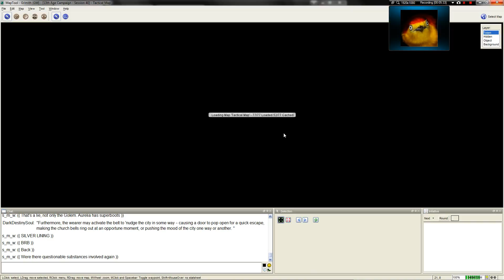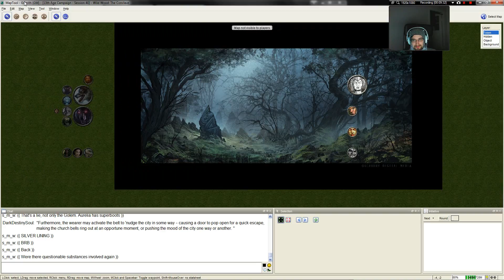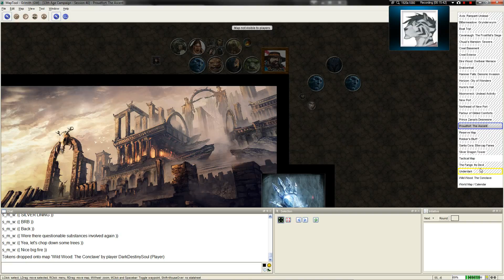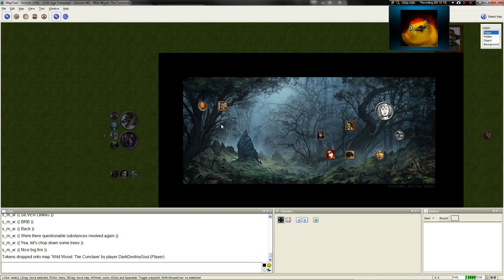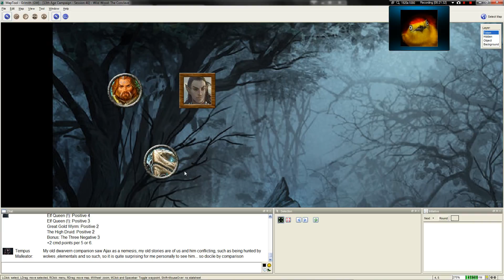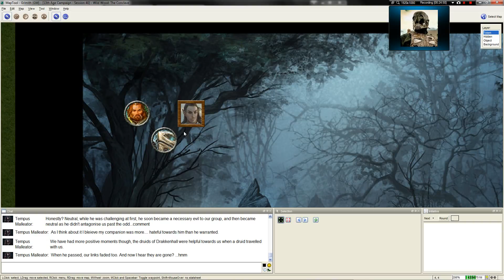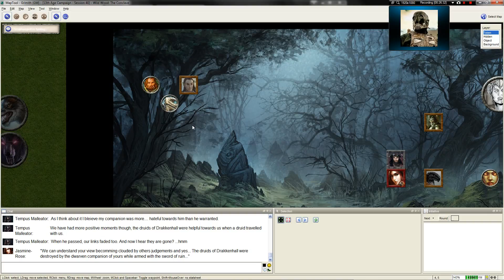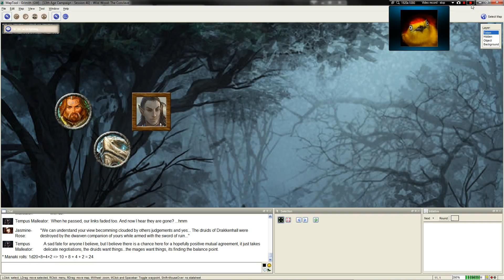LGWI - 13th Age GTE Session 40 Part 5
The Participants
Dark - Jasmine Rose Vayne, Human Fighter/Ranger
Gryph - Tempus Malleator, Forgeborn Rogue
Manaki - Aranas Vaelduth, Elf Cleric/Commander